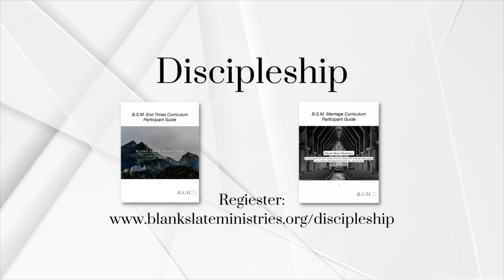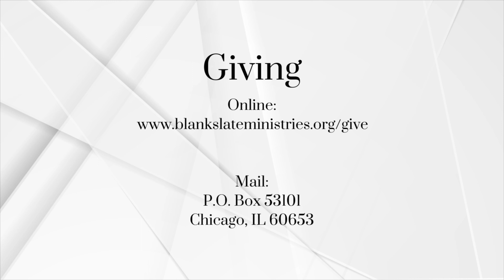Luke 15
Sunday Sermon: Luke 15

10/8/2023